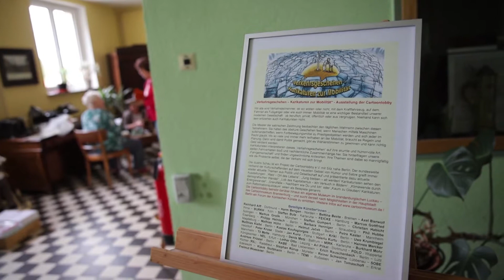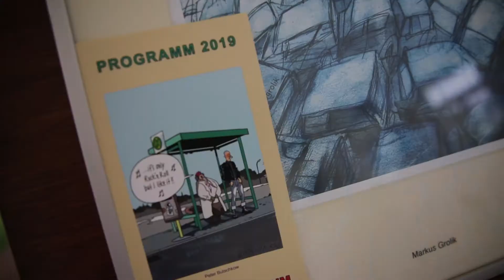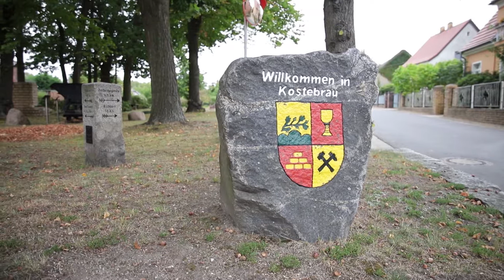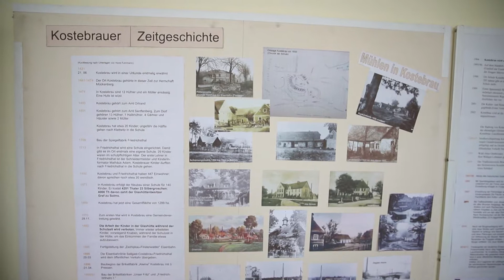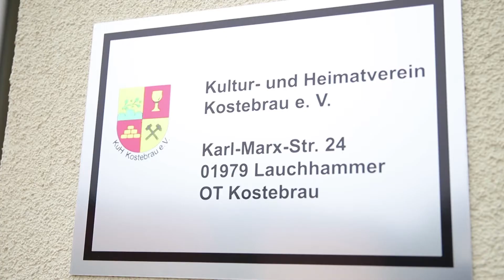Der Kultur- und Heimatverein Kostebrau